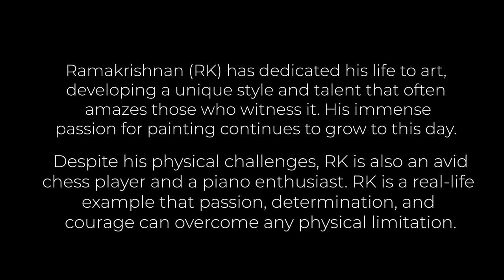A glimpse into The Golden Light by RK!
Get ready to be blown away by the extraordinary talent of artist Narayan Ramakrishnan (also known as RK)! In this video, you'll witness RK using his foot as a paintbrush to create a mesmerizing masterpiece titled 'The Golden Light.' Despite living with cerebral palsy, RK refuses to let his physical limitations hold him back from achieving his artistic dreams.

Watch in awe as RK brings 'The Golden Light' to life, using bold strokes and vibrant hues to craft a truly one-of-a-kind painting. A place where nature and architecture become one, as RK captures the last hour of a sandy sunset in his elegant sense of inspiration.
We hope this video inspires you to never let anything stand in the way of your passions and creativity. Let RK's incredible talent and determination be a reminder that anything is possible when we put our minds and hearts into it.